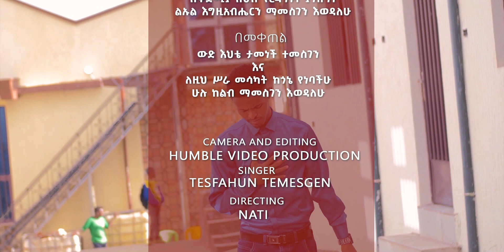''ጋለት ክና እሆና''ዘማሪ ተስፋሁን ተመስገን